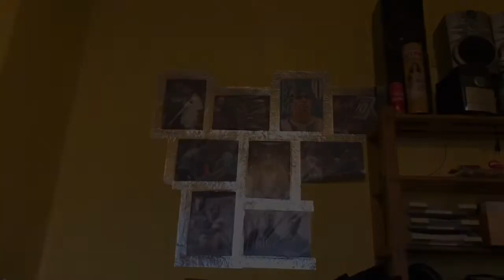CAGLIARI-MILAN 0:2 | LAZIO-NAPOLI 1:0 ||| IZ-SIMPLY-BACK, NAPOLI INGENUO